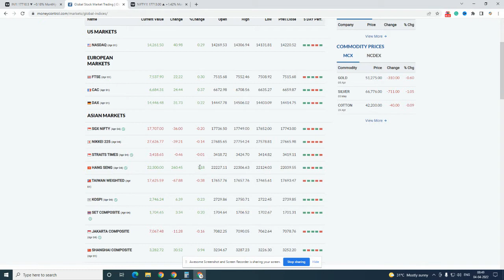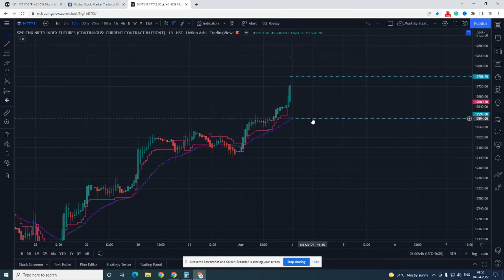Nifty Pre Market Open Live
Nifty Pre market Prediction for the day. Likely to open neutral. Global markets and sgx nifty are trading sideways.

naanayam.co.in